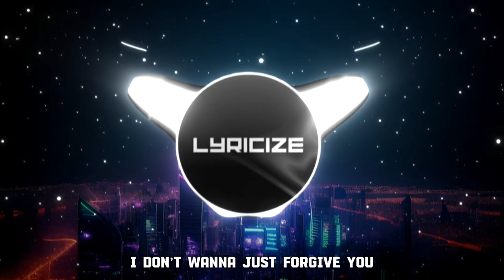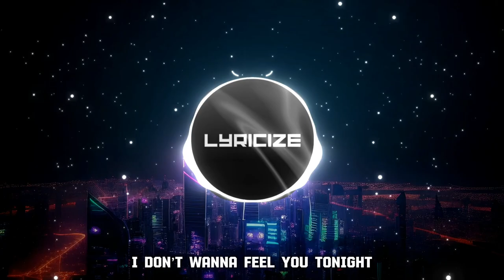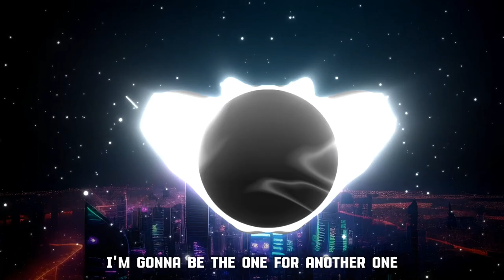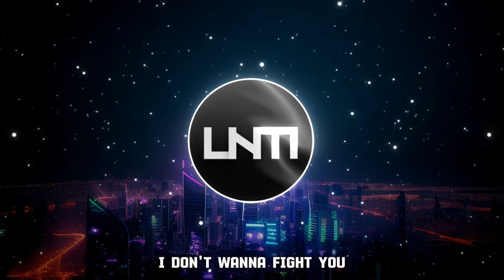Poylow - Got Me (feat. Nito-Onna) (Lyrics)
[Pre-Chorus]
I don’t wanna just forgive you
I just wanna be fine
I'll be waiting for a sign to light up, yeah
And your heart is out of sight
I just wanna feel mine

[Chorus]
Hey you
I'm gonna be the one for another one
Hey you
Maybe then you'll know that I was never won
I don't wanna see you
I don't wanna fear you tonight
You don't wanna know me
You just wanna make sure you're right
I don’t wanna feel you tonight

[Drop]
Got me
Got me
Can I heal you?
Got me
Got mе

[Verse 2]
I don't wanna call you
I don't wanna know what you think
I'm the one you go to
Whеnever you feel like you’re about to sink

[Pre-Chorus]
I don't wanna just forget you
But I wanna be fine

[Chorus]
Hey you
I could become the one for another one
Hey you
[Drop]
Got me
Got me
Ooh
Got me, got me, got me
Got me
Ooh

[Outro]
I don't wanna hear you tonight
I don't wanna fight you
You don't wanna know if I feel alright